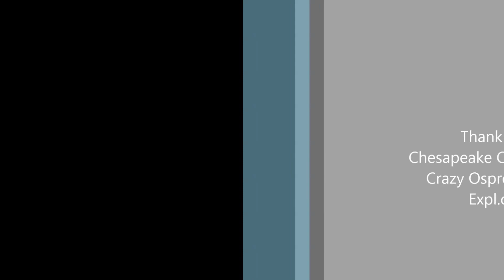Chesap05/29/17- 06:57 Sadly news last egg is cracked and looks like it was not viable